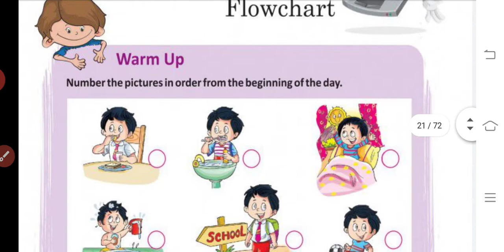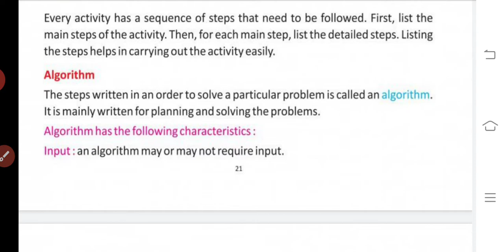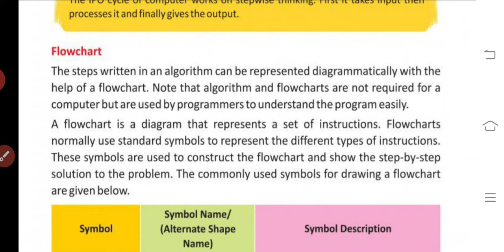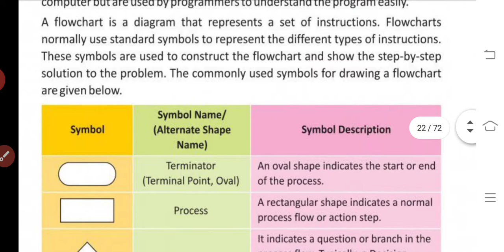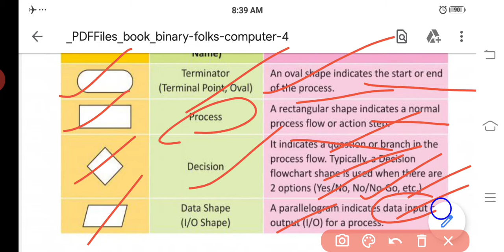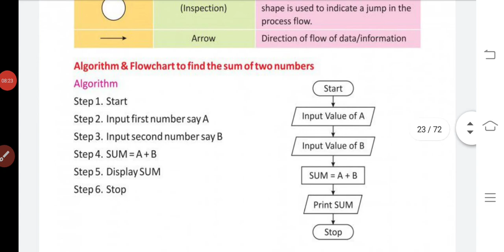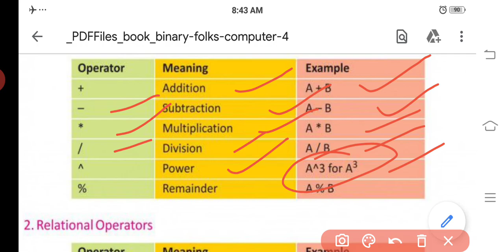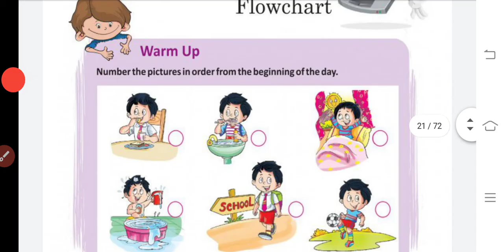4 std Computer unit:3 Algorithms & Flowchart